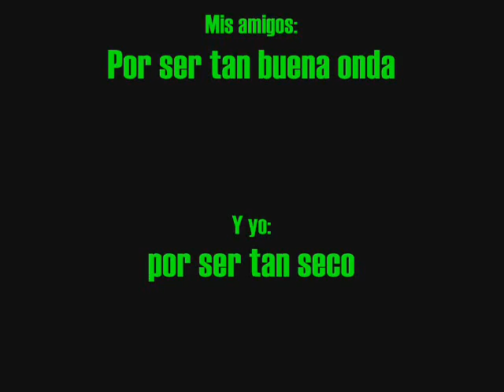Skate 2009 seba barrientos